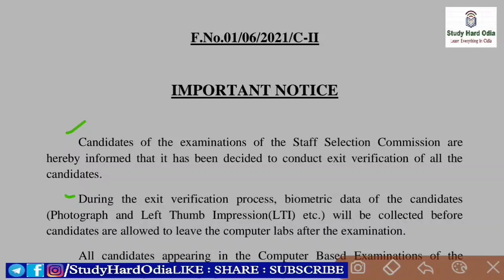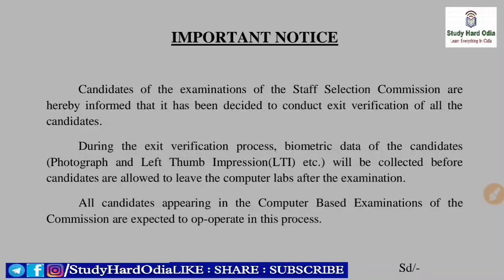SSC Important Notice for All Candidates - ସମସ୍ତେ ଜାଣିବା ଦରକାର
Staff Selection Commission Important Notice for All Candidates...

Indian Economy